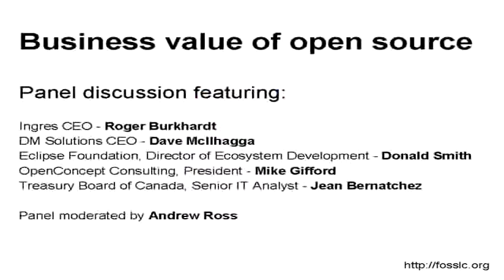What is the importance of open standards for data access and interoperability to government?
Open source has been accused of being anti-capitalist, the saviour of government, a way of restarting a failing economy, a way of breaking vendor lock-in, and a way of saving money in a down economy. This panel discussion brings together industry, government, and community to discuss these themes. This video discusses the importance of data access to government.